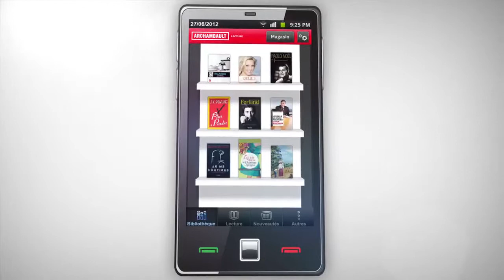Archambault Lecture - Achat de livres numériques